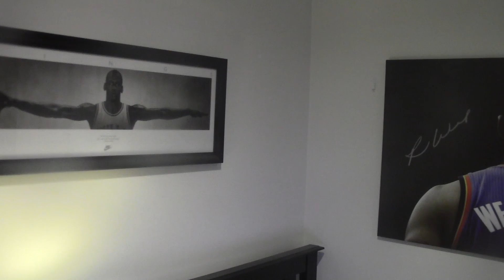2018 HALLOWEEN COSTUME! WE BACK BOYZ!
HAPPY HALLOWEEN!! MY COSTUME!!
Hey Guys! Hope you enjoy this weird video of me presenting my Halloween Costume of 2018... cause 2017 was a hit.